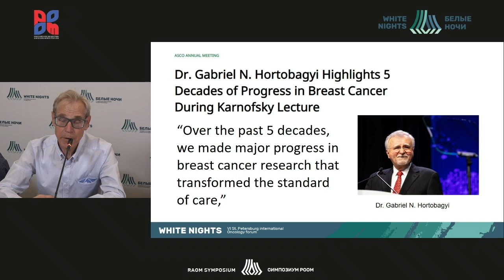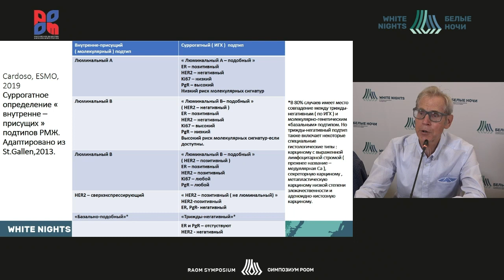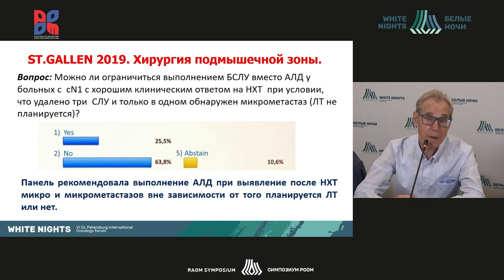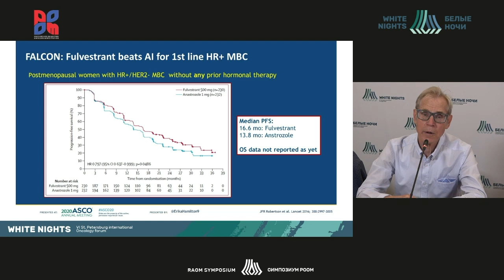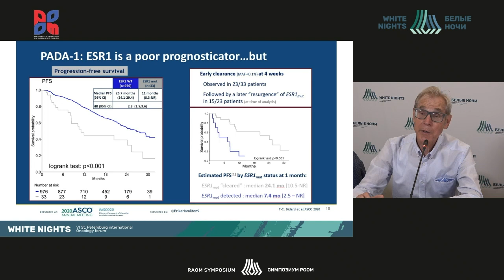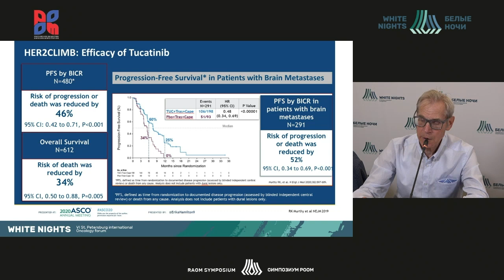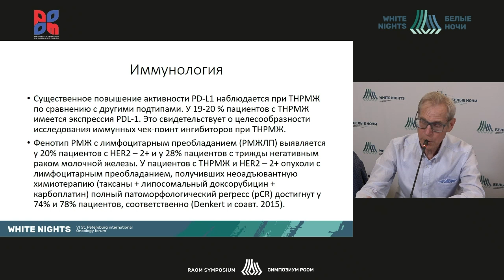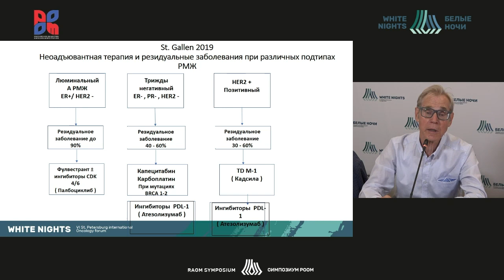Наиболее значимые события в диагностике и лечении РМЖ за последние 10 лет (Семиглазов В.Ф.)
Семиглазов Владимир Федорович - заведующий научным отделением опухолей молочной железы -главный научный сотрудник, врач-онколог хирургического отделения опухолей молочной железы ФГБУ «НМИЦ онкологии им. Н.Н. Петрова» Минздрава России, Санкт-Петербург, д.м.н., профессор, Член-корреспондент , Санкт-Петербург